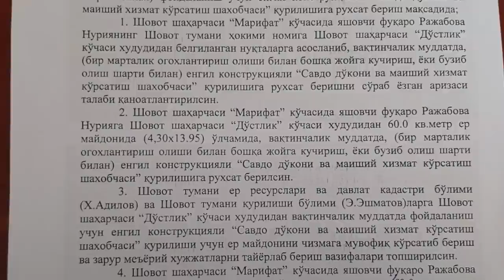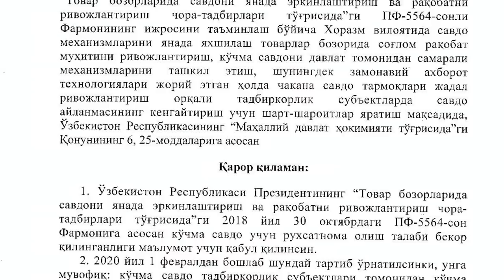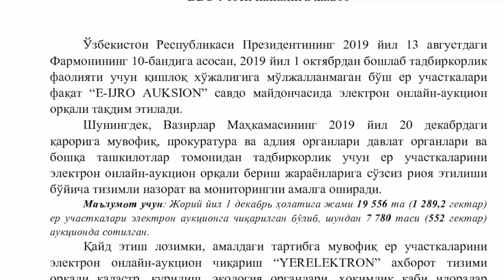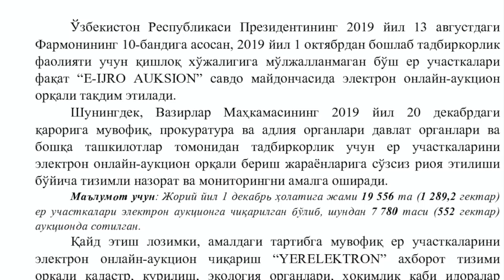Нега Шовот ҳокими Президент Мирзиёев фармонига бўйсунмайди? - BBC News O'zbek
Ўзбекистон Президентининг 2019 йил 13 августдаги
Фармонининг 10-бандига асосан, 2019 йил 1 октябрдан бошлаб тадбиркорлик фаолияти учун қишлоқ хўжалигига мўлжалланмаган бўш ер участкалари фақат “E-IJRO AUKSION” савдо майдончасида электрон онлайн-аукцион орқали тақдим этилади. Демак, айни қарор билан ҳокимларнинг ер ажратишдаги ваколатлари қисқартирилган: ерлар фақат “E-IJRO AUKSION” орқали ажратилиши қатъий белгиланган ва олинган ерни ҳокимнинг қарорисиз рўйхатдан ўтказиш мумкинлиги айтилган.
Хоразмнинг ўзида ҳам, вилоят ҳокимининг 2020 йил 1 февралдаги 45-сон қарорида ерлар “Yer Auksion” электрон савдо майдони орқали ажратилиши белгиланган.
Аммо, ҳоким Ҳакимбой Отахоновнинг фармойишида вақтинчалик муддатга тадбиркорга енгил конструкцияли савдо дўконини қуриш рухсат берилган.